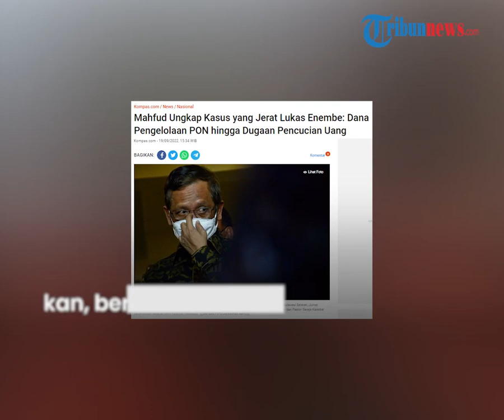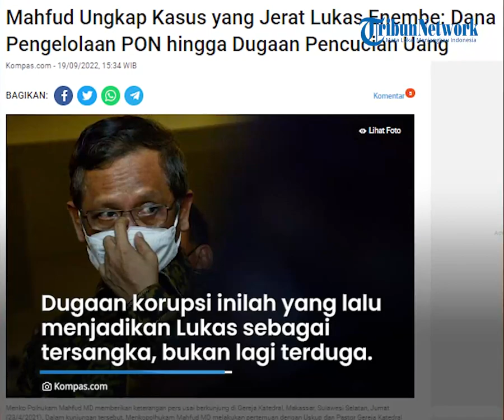Mahfud MD Bongkar Beragam Kasus yang Jerat Lukas Enembe: Dari Pengelolaan PON hingga Pencucian Uang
TRIBUN-VIDEO.COM - Gubernur Papua, Lukas Enembe ternyata tak hanya terseret kasus dugaan gratifikasi senilai Rp 1 miliar saja, tetapi juga beberapa kasus lain.

Menko Polhukam, Mahfud MD kemudian membongkar kasus-kasus lain yang diduga menyeret nama Lukas Enembe.

Beberapa di antaranya berkaitan dengan dana pengelolaan Pekan Olahraga Nasional (PON) hingga dugaan pencucian uang.

Vp: Fatkhul